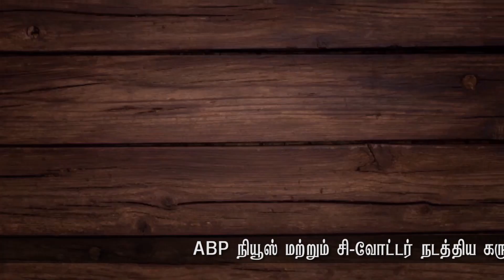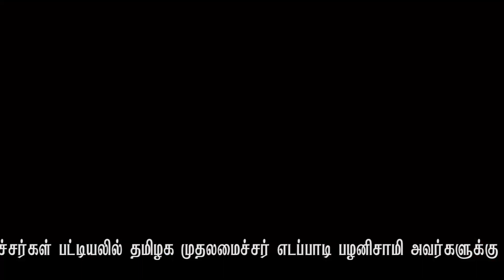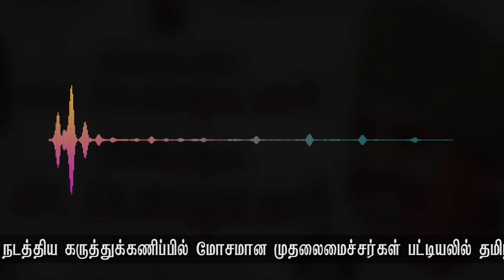வெற்றிநடைப் போடும் தமிழகமா? என்ன சொல்றீங்க பழனிசாமி? | Enna solureenga Palanisamy song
'ஒன்றிணைவோம் வா' யூ-டியூப் பக்கத்தில் திட்டம் சார்ந்த செயல்கள், திமுக ஆட்சி கால சாதனைகள், கழக தலைவர்கள் ஆற்றிய மக்கள்
சேவை, திமுக தலைவர் திரு.மு.க.ஸ்டாலின் அவர்களின் உரை,   அன்றாட நிகழ்வுகள், அரசியல் செய்திகள், விழிப்புணர்வு மற்றும் பொதுமக்கள் பிரச்சனை போன்ற வீடியோக்கள் பகிரப்படும்.